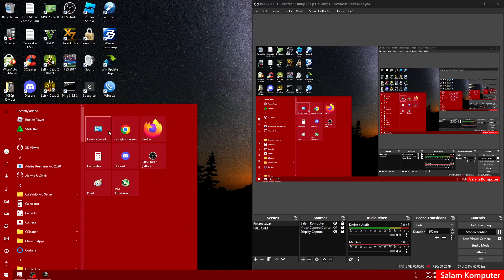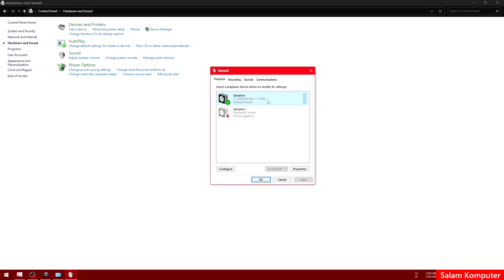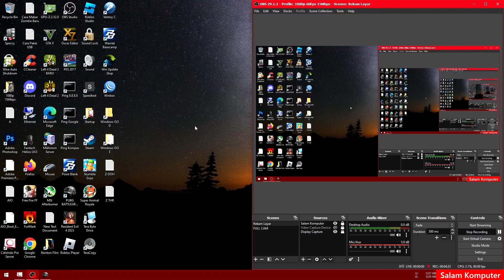Menaikan Suara STEP di PUBG PC dengan Loudness Equalization - PUBG Trick #30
Cara mendengarkan suara step langkah kaki musuh di game pubg dengan mudah yaitu dengan cara menggunakan efek loundess equalization dan atur volume 50%-100% kita bisa mendengarkan suara langkah kaki musuh dengan kencang tetapi suara tembakan musuh tidak membuat telinga sakit.